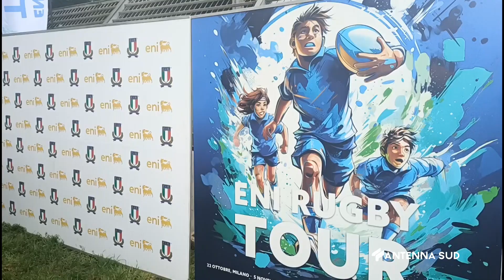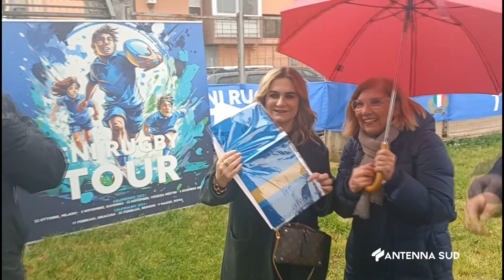24 FEBBRAIO 2024 BRINDISI ENI RUGBY TOUR